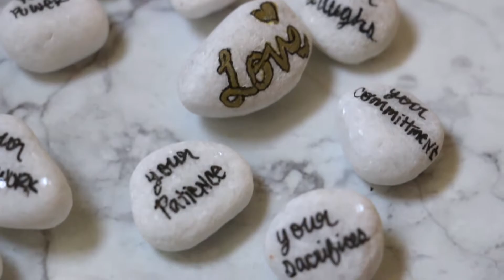Customized GiveAways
TheMAPDproject.com